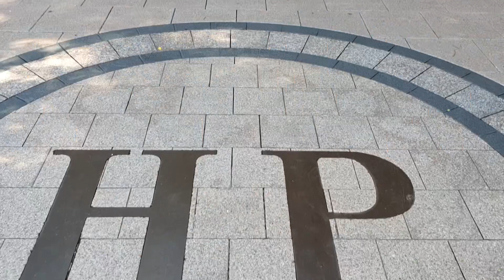vlog19 🇦🇺 Sydney & Haussitting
Am 16. Dezember 2022 flogen wir von Kuala Lumpur nach Sydney. Wir erkundeten diese coole Stadt zwei Tage bevor es für uns mit dem Bus nach Canberra ging. Hier passten wir über Weihnachten und Silvester auf zwei Hasen und das Haus einer australischen Familie auf. Weil es uns in Sydney so gut gefallen hatten, verbrachten wir nach dem Haussit nochmal ein Wochenende dort. Danach fuhren wir ins Inland nach Bathurst zum nächsten Haussit. Dieser war sehr ländlich auf einem großen Grundstück gelegen. Deshalb sahen wir hier auch viele australische Tiere wie Kängurus, Eidechsen und sogar Emus in freier Wildbahn.

Video erstellt mit der kostenlosen Software VN Video Editor für Apple iPad.